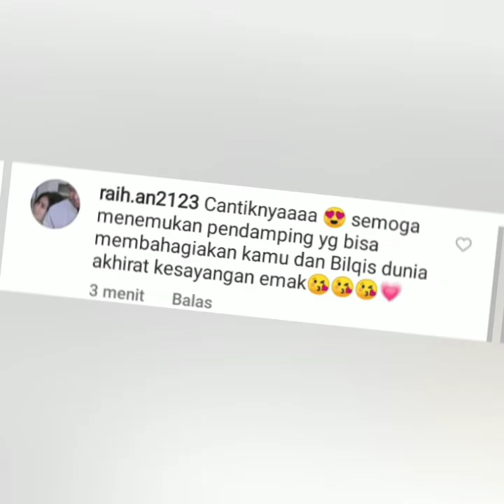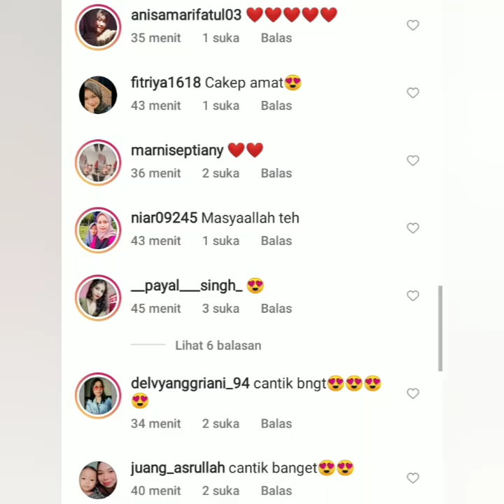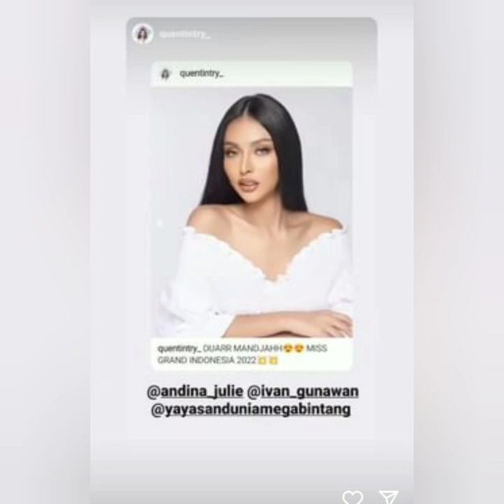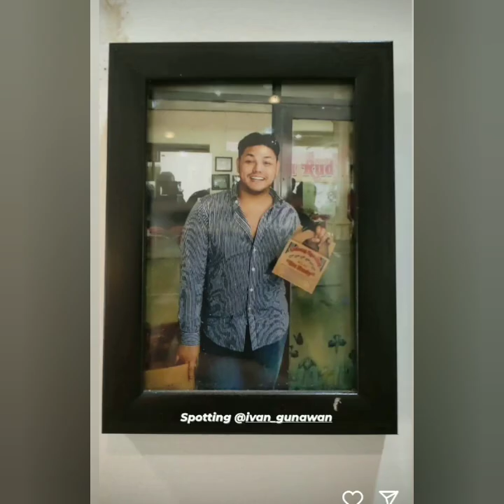STATUS TERBARU AYUTT HARI INI JADI PUSAT PERHATIAN. BEGINI KOMENTAR FITRI CAROLINA & YATIADENI